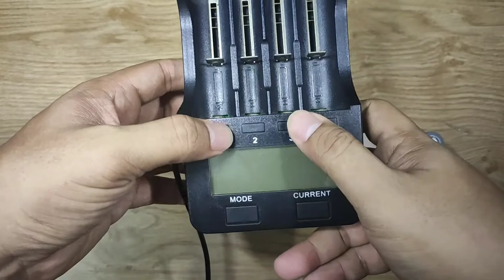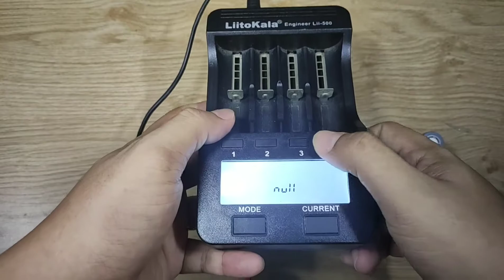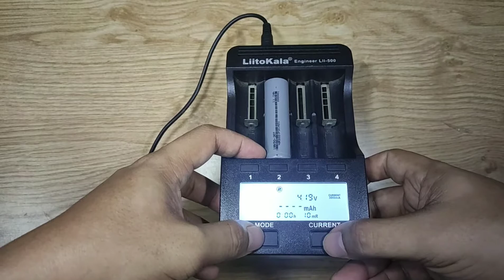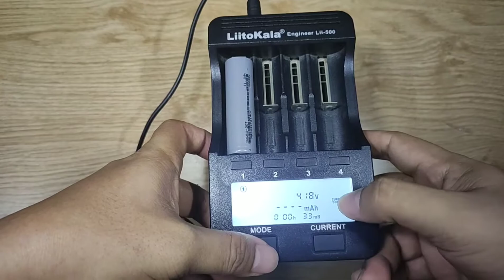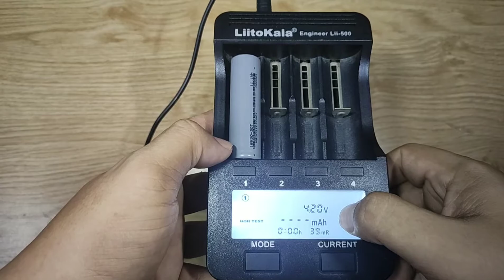LiitoKala Lii-500 - Liệu có tốt ? Review và hướng dẫn sử dụng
Video review & hướng dẫn sử dụng bộ sạc đa năng LiitoKala Lii500s
Mô tả sản phẩm:
✔Bộ sạc Lii 500 chỉ có thể sử dụng để sạc pin Li-ion và pin Ni-MH
✔Vui lòng đọc kĩ hướng dẫn sử dụng trước khi dùng, tìm hiểu loại pin, dòng điện phù hợp trước khi cho vào máy.
✔Không được sử dụng bộ nguồn không theo hãng ( cái nãy hãng khuyến khích, cục nguồn zin trong video mình hư, mình mua cục 12V 2A hoặc 3A bỏ vào sài tuốt)
✔Bộ sạc sẽ toả nhiệt và nóng lên, vui lòng chú ý.
✔Khi không sử dụng vui lòng tháo dây và tháo pin trong bộ sạc ra
✔Không để gần nước or để nước vào
Các loại pin tương thích cho bộ sạc:
Ni-MH/Ni-Cd,AA AAA A SC Sizes
3.7V Li-ion: 26650, 22650, 26500, 18650, 18490, 17670, 17500, 17355, 16340, 14500, 10440
Thông số kĩ thuật:
▶Điện áp đầu vào :  12 v / 2.0 A
▶Dòn điện sạc pin Li-ion : 4.2 V, 300 ma / 500 ma ma / 700/700 ma
▶Dòng điện sạc pin Nimh: 1.48 V, 300 ma / 500 ma ma / 700/700 ma
▶Dòng xã : 250 ma & 500 ma
▶USB dòng ra: 5 v - 1000 ma
▶Kích Thước: 162 mm (Dài) * 96 mm (rộng) * 36 mm (cao).
▶Dòng điện đầu vào bộ sạc: AC 110-240V 50/60Hz /DC 12V 1A
Bộ sản phẩm đầy đủ bao gồm:
▶1 x Bộ sạc
▶1 x Dây nguồn oto
▶1 x Nguồn 12v liito kala
▶1 x Hướng dẫn sử dụng
Mong mọi người để lại 1 like, 1 đăng ký để có động lực làm nhiều video.
Mọi người cần mình review về gì cứ để lại bình luận nha.